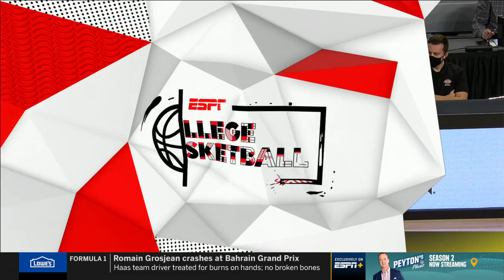Houston Cougars at Texas Tech Red Raiders Nov 28,2020 Southwest Showcase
No. 17 Houston takes big lead, tops No. 14 Texas Tech 64-53